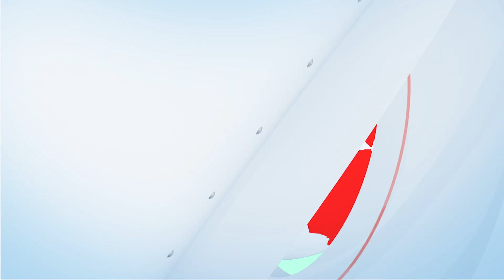Mobility’s Top 10 News of the Week-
1. Promate Launches Rainproof Wireless Neckband Earphones ‘Leap’ with 150-Hour Playtime, Priced at ₹1999/-,

2. The Ultimate 5G ka Champion – TECNO SPARK 20 Pro 5G Goes on Sale Now,

3. Dreame Technology Launches Next-Gen L10s Pro Ultra Heat with MopExtend Technology and Auto Maintenance,

4. Zebra Technologies India Showcases Key Solutions at India Warehousing Show 2024,

5. Noise launches Noise 4 wireless headphones,

6. Acer’s DIY Water Purifiers – Easy Filter Change for Indian Consumers, Range Starts from Rs. 17,990,

7. Celebrate India’s T20 World Cup Victory with Mobilla,

8. MediaTek India Rolls Out ‘MediaTek Connect Program’,

9. Jasleen Royal Becomes boAt’s Brand Ambassador,

10. UBON Unveils Revolutionary Wireless Collar Microphone – GT-455 Podcast Series.

Don't forget to explore our website for the latest updates and articles